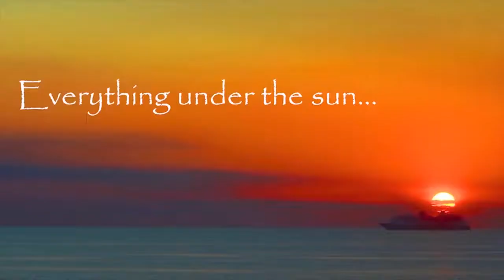Choo choo Train _ Green Screen _ No copyright _ Animation FREE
Choo choo Train _ Green Screen _ No copyright _ Animation